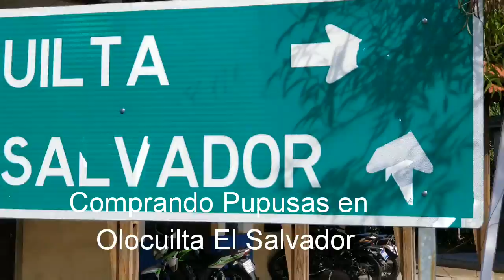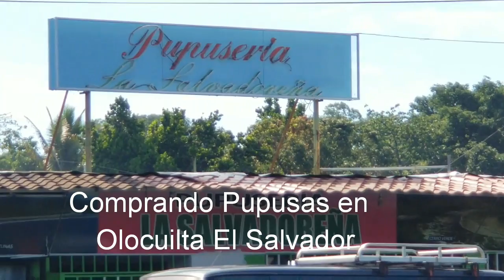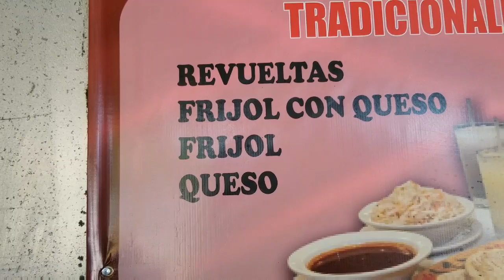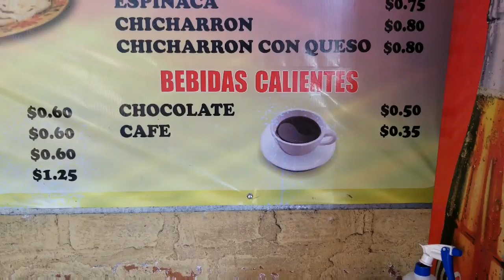Novilla recien Nacida y comprando pupusas en Olocuita